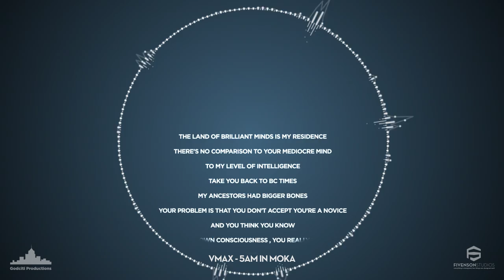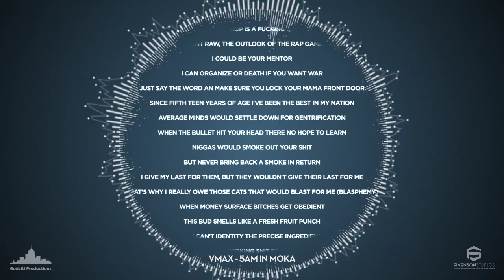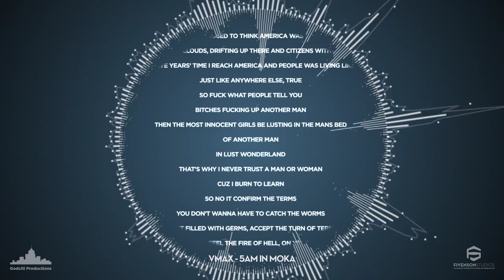VMAX - 5AM in Moka Lyrics Scroller (Drake Cover - 5AM in Toronto)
This is a Dubbed over version of Drake's 5am in Toronto song. I used after effects primarily to achieve the audio waves form.